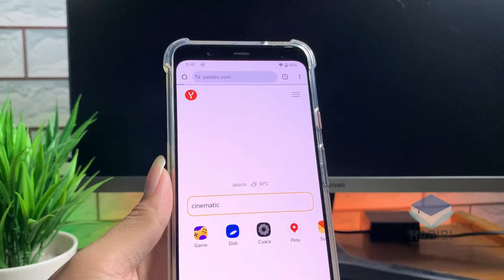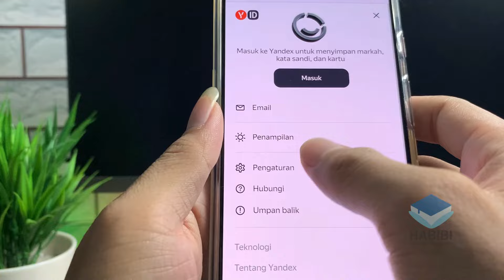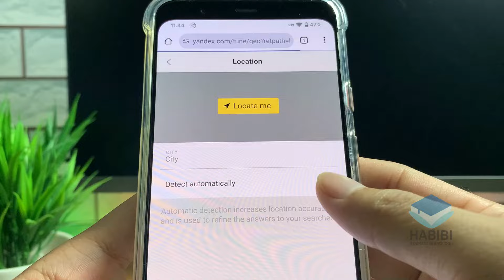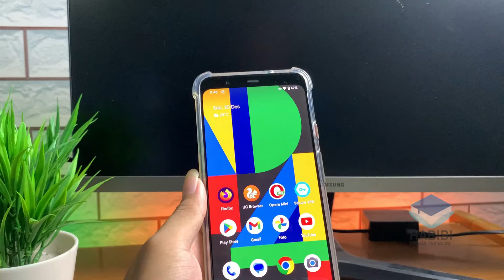Cara Terbaru Nonton Video Di Yandex Pada Browser Chrome Android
selamat datang kembali dichannel Habibi edukasi teknologi, kali ini saya akan memberikan Cara Terbaru Nonton Video Di Yandex Pada Browser Chrome di HP Android. Dimana untuk masalah Nonton Video Di Yandex Pada Browser Chrome karena baik browser dan yandex sedang dalam mode aman sehingga untuk mengakses konten yg tidak aman diaktifkan mode nya. untuk itu kita harus mengubah mode terlebih dahulu. Untuk selengkapnya bisa mengukuti di dalam video. Dan jika ingin bertanya silahkan komentar dibawah.

Record : iPhone Xr | Google Pixel 4 XL
Editing Video : Wondershare Filmora x
Editing Thumbnail : Adobe Photoshop CC 2017